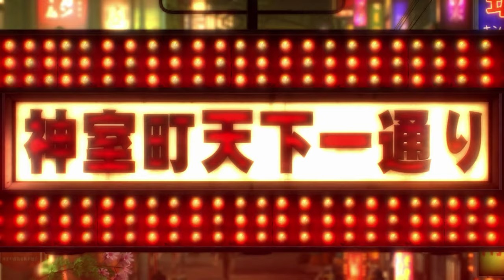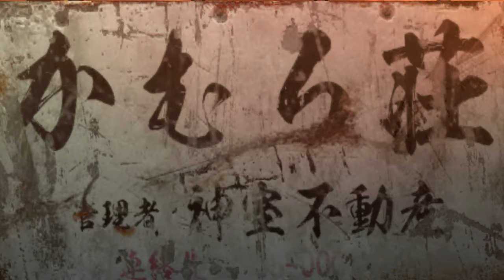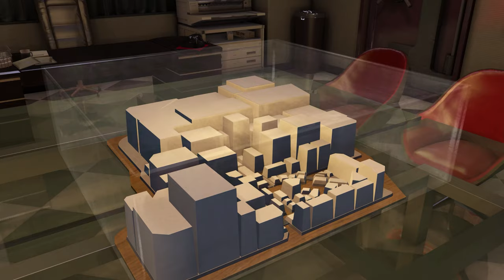Yakuza 0 | Part 38 | PC Longplay [HD] 4K 60fps 2160p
The story follows Kazuma Kiryu as a junior yakuza member who finds himself in a heap of trouble when a simple debt collection goes upside down and his mark ends up murdered. Meanwhile, Goro Majima is living a "normal" life as the proprieter of a cabaret club, but is doing whatever it takes to rejoin the yakuza. What that entails isn't exactly easy.

Desktop Specs:
CPU: Intel(R) Core(TM) i7-8086K CPU @ 4.90GHz (12 CPUs)
GPU: ASUS Radeon RX Vega 64 8GB
RAM: G.SKILL TridentZ RGB 16GB 3600mhz